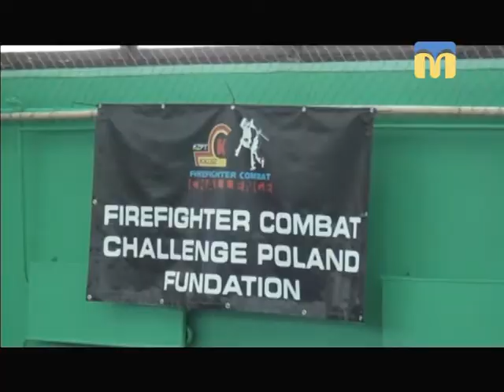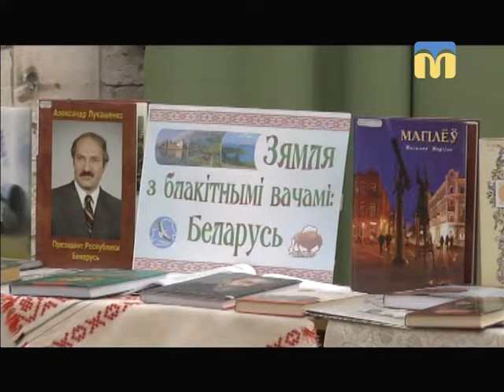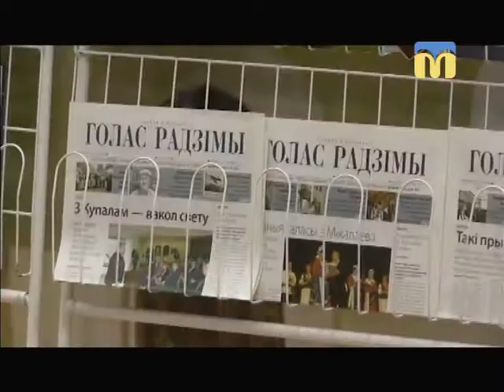Телевізійні новини Миколаївщини - 17:00 — (19.02.2018)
Інформаційна картина дня (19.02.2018) поглядом кореспондентів телеканалу “Миколаїв” (випуск новин — 17:00):
- кращий пожежний-рятувальник;
- операція «Мігрант»;
- свято рідної мови.